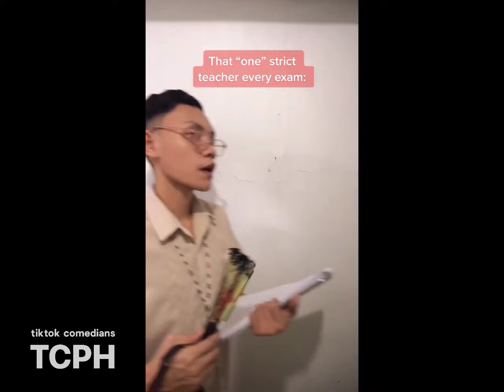"EVERY FILIPINO STUDENTS CAN RELATE" ESNYR RANOLLO FUNNY TIKTOK COMPILATION